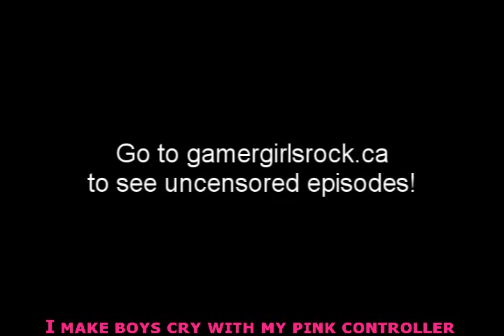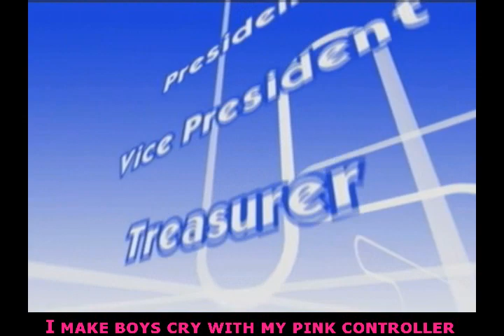GGR: The Guy Game is Sexy!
Sign up at my website for this and other games uncensored as well as bonus videos!

The Guy Game is the ultimate party game. Its obviously aimed at guys though. And I wont deny it, Ive had this game at a few of my gaming parties. Its the perfect mix of traditional drinking games and drunk college girls on spring break willing to flash a camera. Im not sure if the point of this game is to be the president or if its to see tits. Either way it will end up with a fun night!